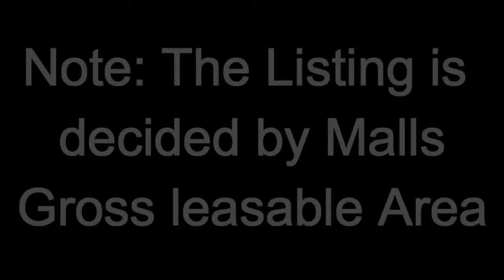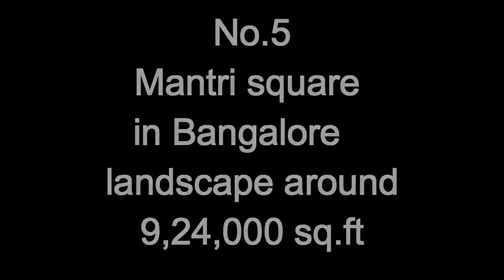TOP TEN LARGEST MALL IN INDIA